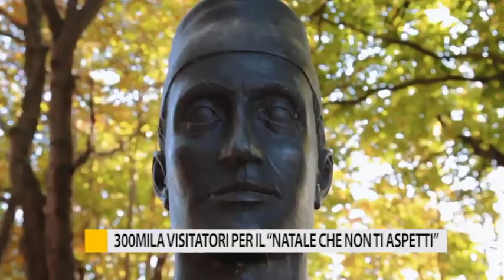300mila i visitatori per "Il Natale che non ti aspetti"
Le pro loco danno i numeri sul “Natale che non ti aspetti”. Boom di presenze e visibilità a livello nazionale per gli eventi organizzati dai 1000 volontari